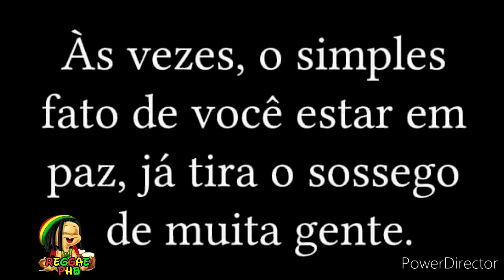DIVULGANDO O MELHOR DO REGGAE